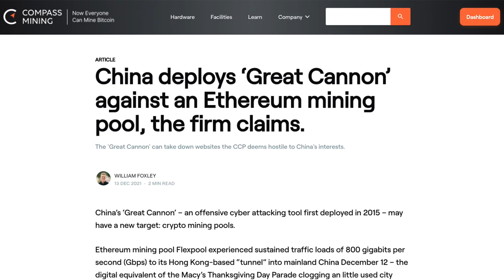China Reportedly Deploys Offensive Cyber Attacking Tool Against Ethereum Mining Pool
China’s "Great Cannon," an offensive cyber attacking tool capable of taking down websites the Chinese Communist Party (CCP) deems hostile to the country's interests, is now allegedly targeting Ethereum mining pool Flexpool. "The Hash" group discusses the latest crackdown on mining operations, confirming crypto is firmly in China's regulatory crosshairs.